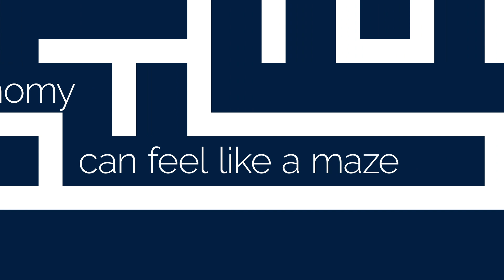Pathways for Prosperity: "Digital roadmap" promotional short animation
Pathways for Prosperity: "Digital roadmap" promotional campaign short animation